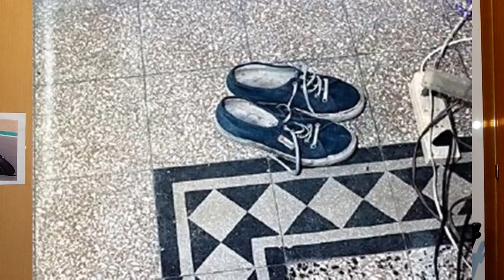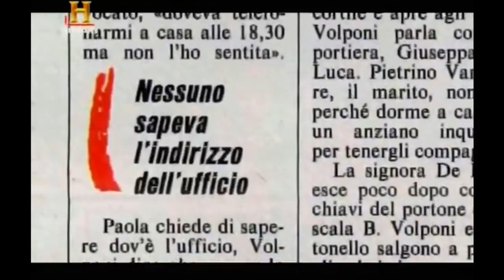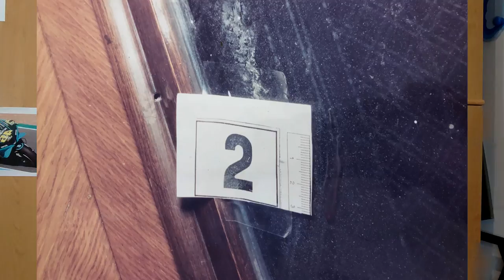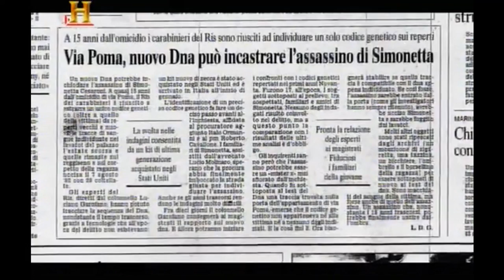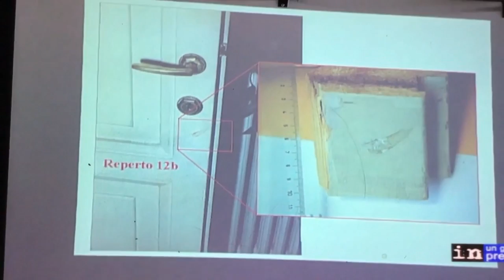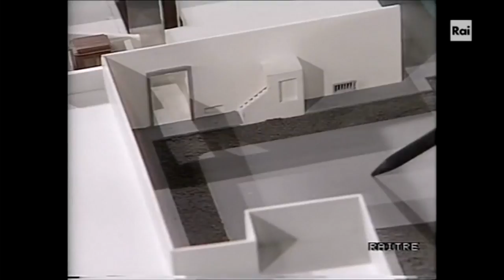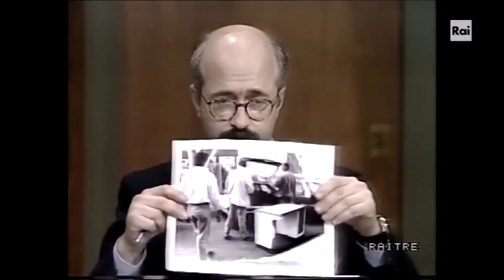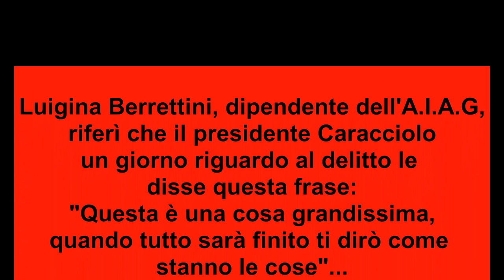Il Delitto di Via Poma: Chi ha ucciso Simonetta Cesaroni?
Chi ha ucciso Simonetta Cesaroni a Roma il 7 agosto del 1990?
Nessuno si è mai scordato del delitto di via Poma, un mistero ad oggi ancora irrisolto che ha visto accusate diverse persone: il portiere del palazzo Pietro Vanacore, il datore di lavoro Volponi, poi il giovane Federico Valle, ed infine l'allora fidanzato di Simonetta, Raniero Busco, l'unico fino a processo.
Il colpevole è nascosto in alcune tracce ritrovate sulla scena del crimine.
In questo video voglio raccontarvi di questo giallo che grida giustizia dopo 32 anni, durante i quali molti segreti sicuramente sono stati taciuti da qualcuno che sa che cosa accadde quel piovoso giorno di agosto.